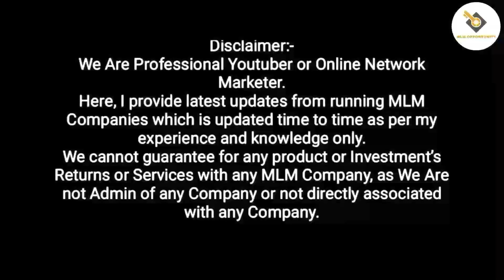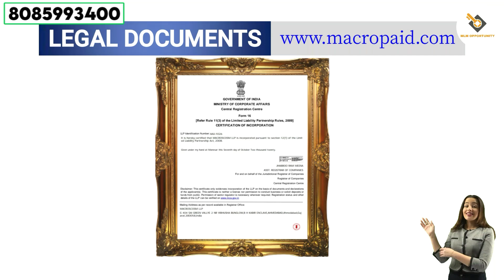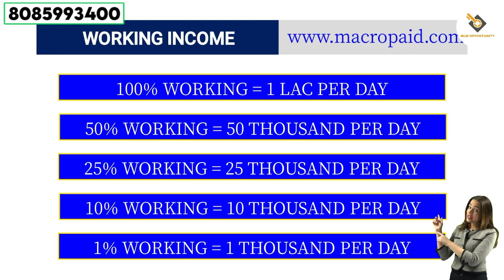Macro Paid Full Business Plan !! Earn upto 50 lac !! New plan !!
Call

अपने स्मार्ट मोबाइल से 📱प्रति दिन हजारों रुपए कमाए जा सकते है👩‍💻🧑🏻‍💻

रजिस्टर लिंक
Joining Link 👇🏻

Joining =₹ 710/
👌₹20/- रू DAILY
👍₹600 Monthly
👍₹7200/- Yearly

Working Income👇🏻
👑 हर व्यक्ति ने सिर्फ 10 लोगोंको System मे Join किया तो आपका 5 लेवल मे Daily का Income निचे दिखाया है

📢1️⃣10× 5 रू = 50/Day
📢2️⃣100× 4 रू = 400/Day
📢3️⃣1000× 3 रू = 3000/Day
📢4️⃣10000× 2 रू = 20000/Day
📢5️⃣1 L × 1 रू = 1 लाख/Day

🔔100% Working = 1Lack per day
🔔50% Working = 50K  per day
🔔25% Working =  25K  per day
🔔10% Working = 10K  per day
🔔1% Working = 1K  per day